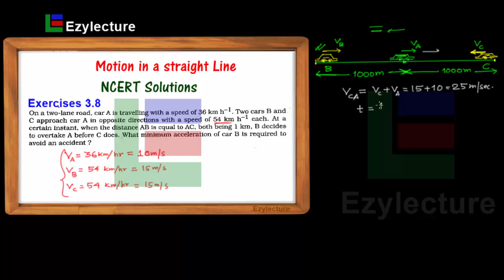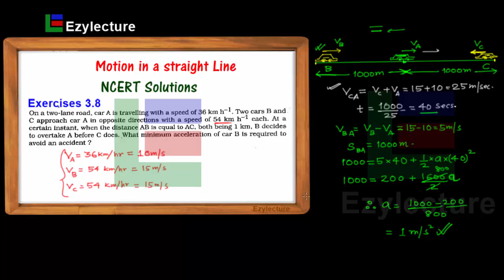Motion in a Straight Line : NCERT Solution 3.8 | PHYSICS | Class XI | Competitive Exams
Motion in a Straight Line : NCERT Solution | PHYSICS | Class XI | Competitive Exams
Exercise 3.8